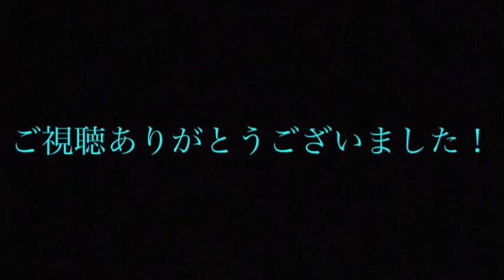『Novelbright』【Walking with you】ドラム&ギター 高校生 2人で叩いてみた&弾いてみた (初の歌詞付き！)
どうも！現在高校生のさんおじです！

ギター弾いてる人のYouTubeアカウント

少しズレているように感じますが、それは自分の未熟さがまねきました、、
もっと上達できるように頑張ります。

今回は後輩くんとのコラボです！

とてもうまいので、よく聴いてあげてください！

さらに、初めて歌詞をつけてみました、！
編集大変だったけど、w😅